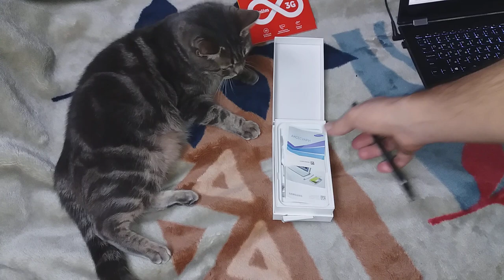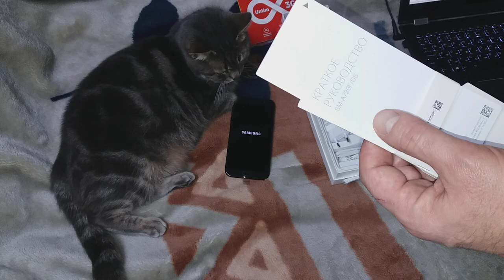Обзор Samsung Galaxy A7 2017 Duos SM-A720 Black из Rozetka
Замечательный аппарат! по всем параметрам!!  И, кстати, теперь можно не оставлять его на берегу, когда идёшь купаться в море))) Оценка сервису и доставке - 10 (по 10-бальной шкале). Ссылка на товар